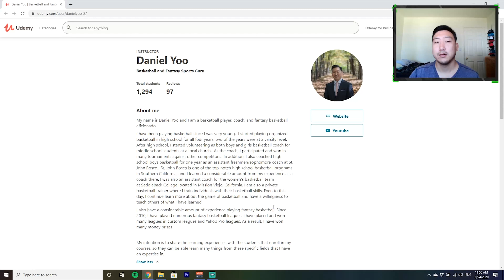FLOATER WORKOUT DRILLS!!!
Showing some drills that will work on your floaters.

KOBALLA MASK:

GOSPORTS BASKETBALL:
Indoor Synthetic Leather Basketballs
Outdoor Basketballs

GEAR:
Sony Alpha a6400 Mirrorless Camera w/ 16-50mm Lens
TAKSTAR SGC-598 Interview Microphone
JOBY GorillaPod 3K Kit
Hukado Adjustable Hand Wrist Straps Lanyard
ULANZI PT-5 Vlogging Microphone Stand Extension Outrigger Bar Plate

SONGS:
⏱ Track List
00:00:00 Makzo - Hereafter
00:02:38 Makzo - Seascape
00:05:23 Makzo - Melancholy
00:08:59 Makzo - Oasis